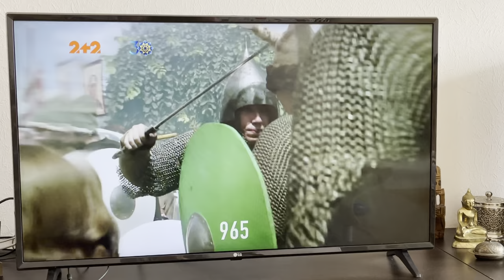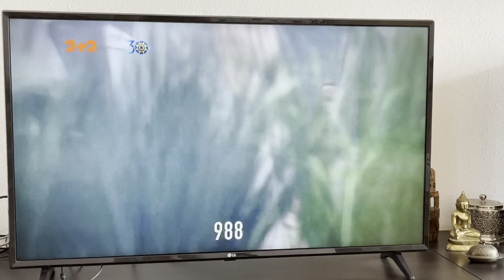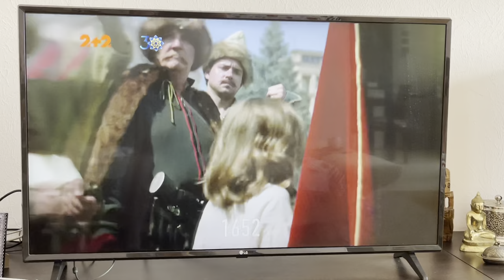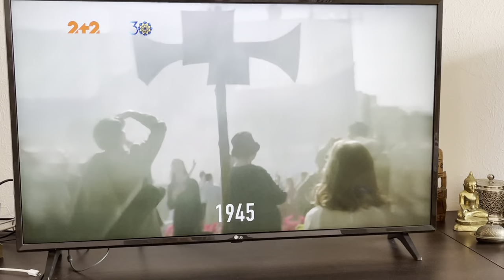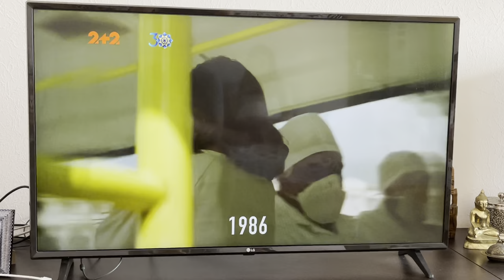Happy 30-years Independence Day Ukraine :)